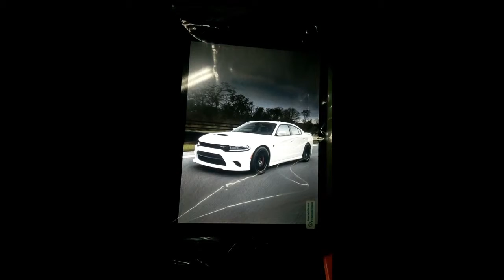𝗔𝗨𝗗𝗜𝗢𝗗𝗜𝗥𝗘𝗖𝗧.𝗮𝗲™ | 𝗗𝗢𝗗𝗚𝗘 𝗥𝗔𝗠 𝗔𝗡𝗗 𝗖𝗛𝗔𝗥𝗚𝗘𝗥 | 𝟮𝟬𝟭𝟵 | 𝗖𝗨𝗦𝗧𝗢𝗠𝗘𝗥 𝗔𝗡𝗗𝗥𝗢𝗜𝗗 𝗧𝗘𝗦𝗟𝗔 𝗛𝗘𝗔𝗗 𝗨𝗡𝗜𝗧 | 𝟭𝟯𝟰𝟴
AUDIODIRECT.ae™ is here for you, the customer. We had a request for a VERY special group of people who required a Dodge Ram Tesla Android Head Unit but with a Dodge Charger logo...we can't say anymore at this point, but fingers crossed all goes according to plan... Shhhh.. ;0)